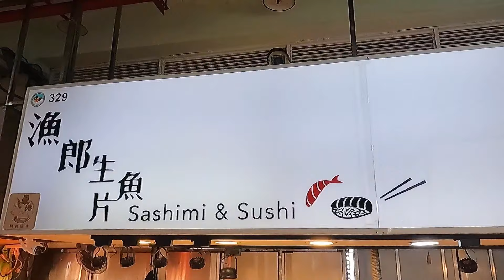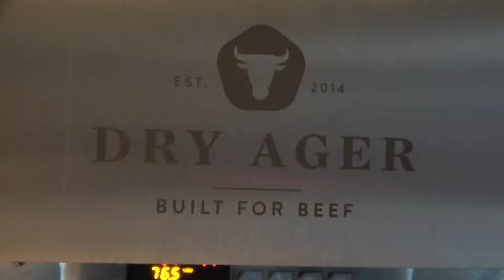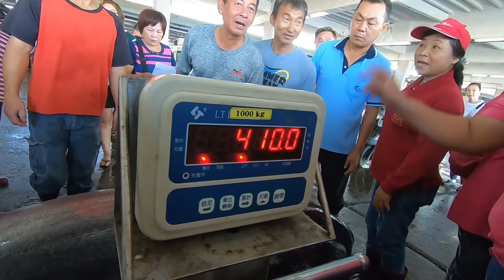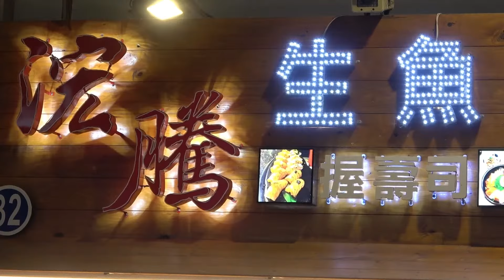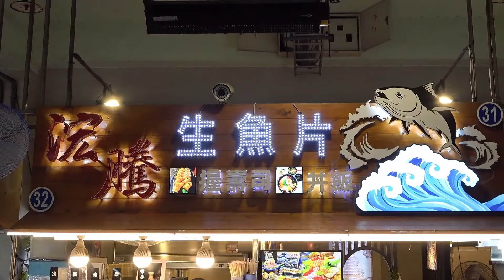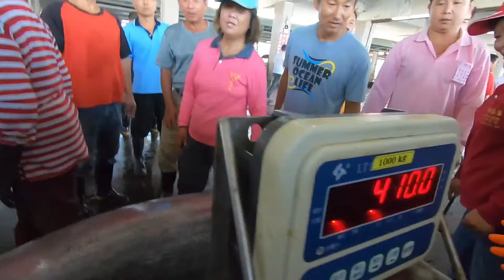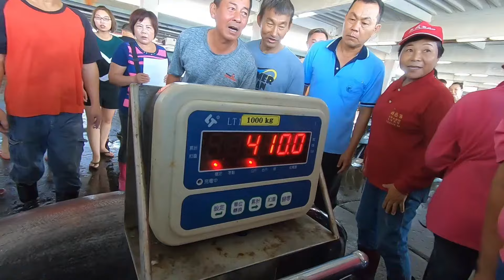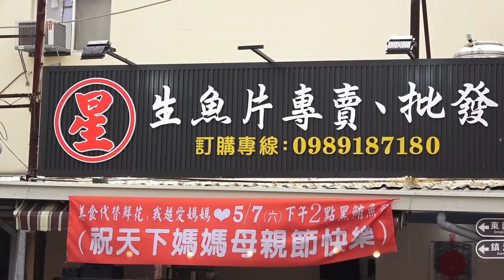900 Pounds Bluefin Tuna Fillet for Luxurious Sashimi by Stunning Chefs! 🍣✨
🔪 Prepare to be enchanted by the artistry of sushi-making as our incredibly attractive Sushi Masters showcase their skills in filleting the majestic Bluefin Tuna for the most luxurious sashimi experience ever! 🌟🐟